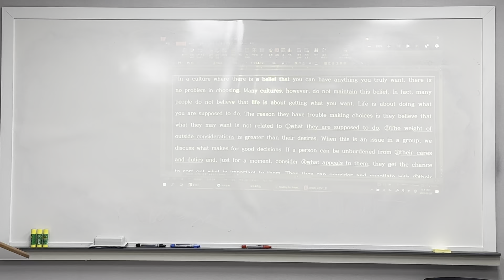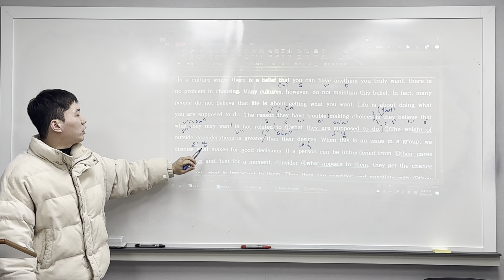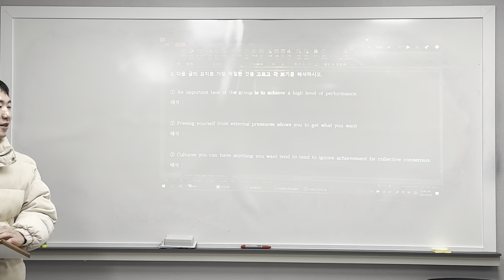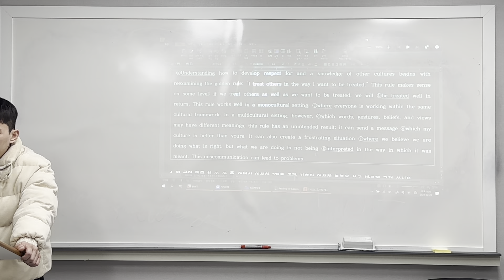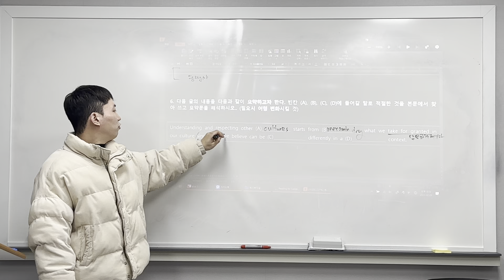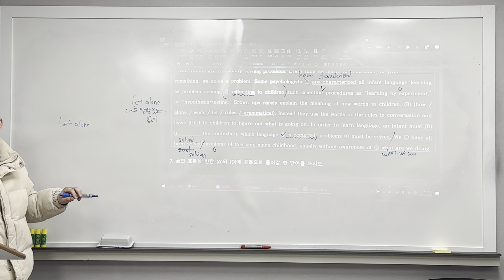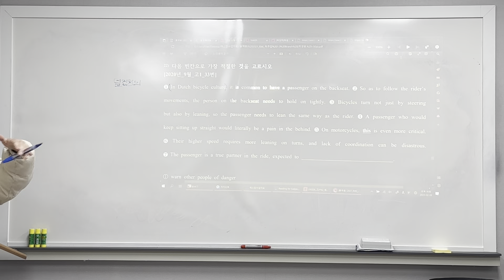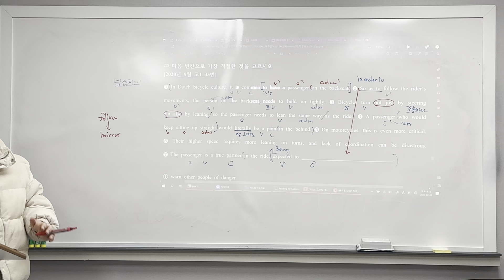230228 고2TK2 독후감 1.0 Branch (범철T 1/2)